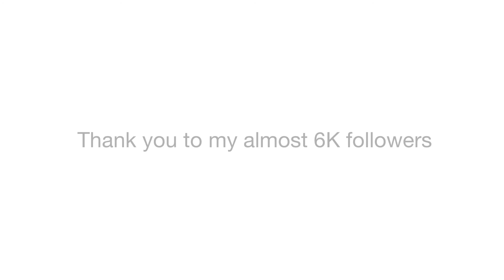Tulare Kings Hispanic Chamber of Commerce 2022 Annual Awards & Installation of Officers - 2 of 4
Find Visalia’s Podcast on Facebook, Snapchat & Tik Tok!